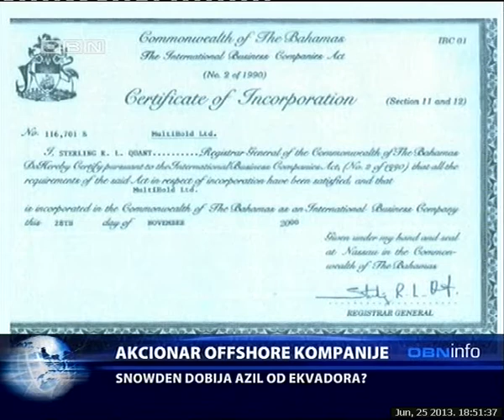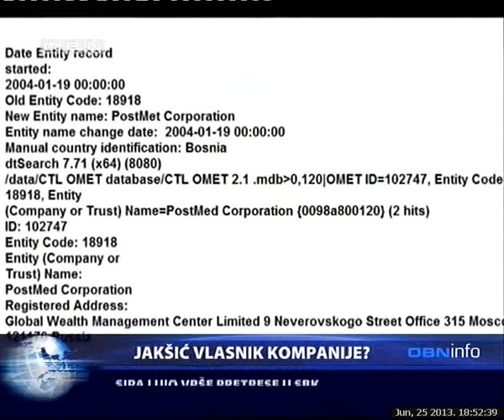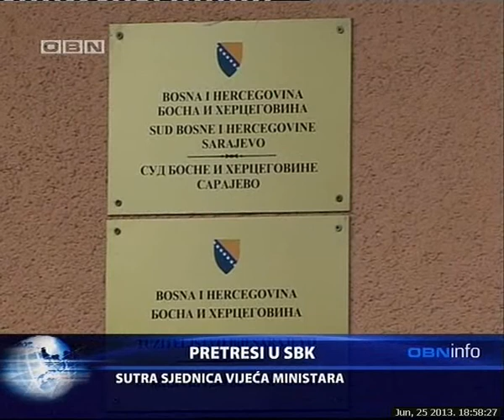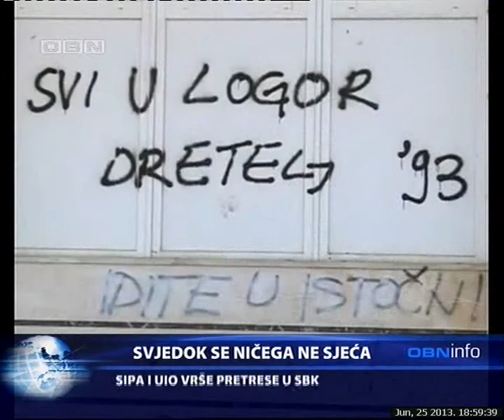OBN INFO 25 06 13 1